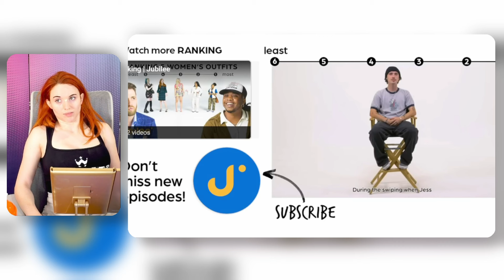Amouranth Talks about what a F*ckboy Actually is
Video Edited By: @TheLateHoursYT